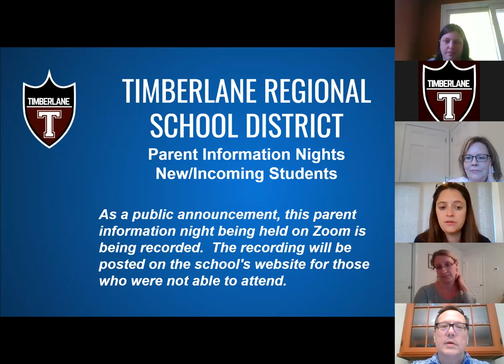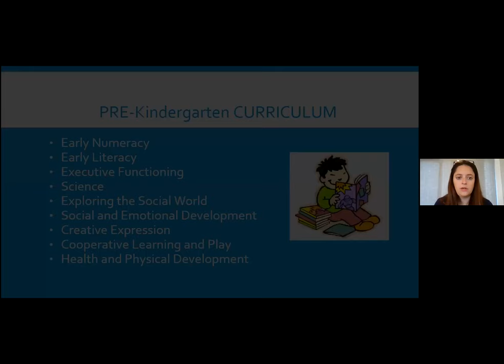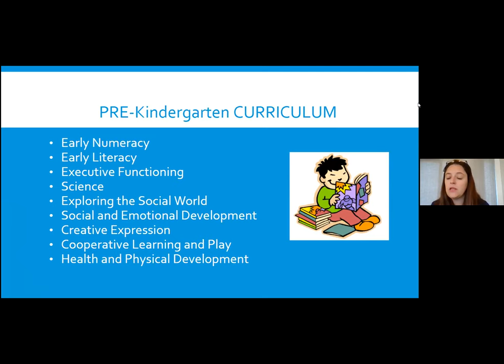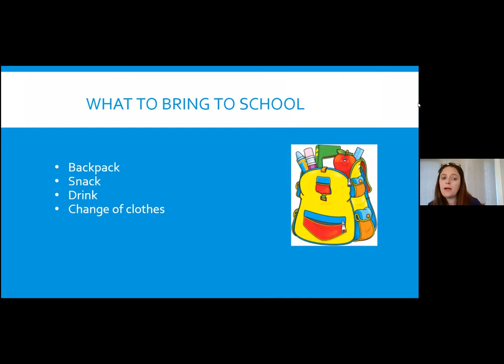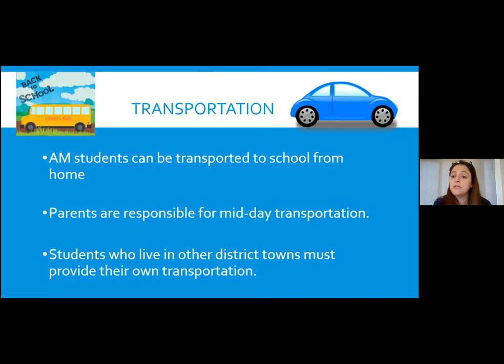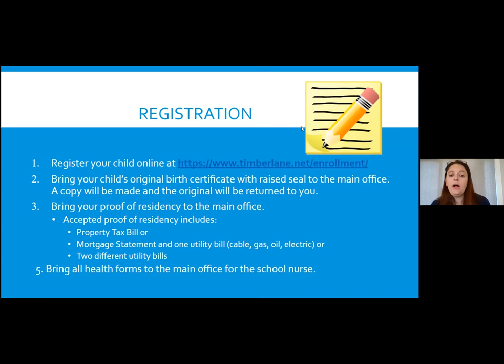Incoming Parent Information Night 05/2021 - AA/DS/PS Pre-K